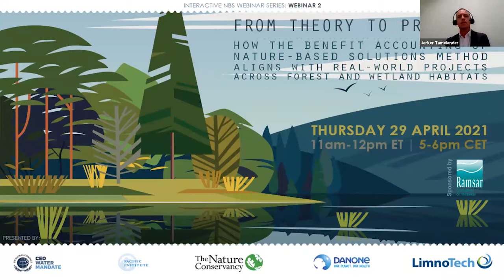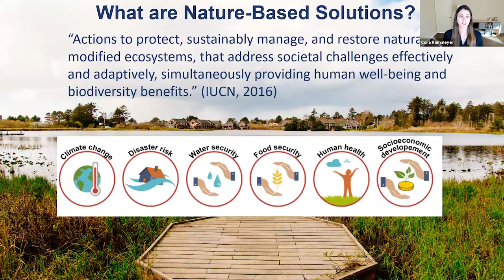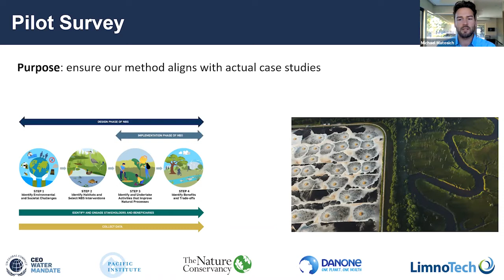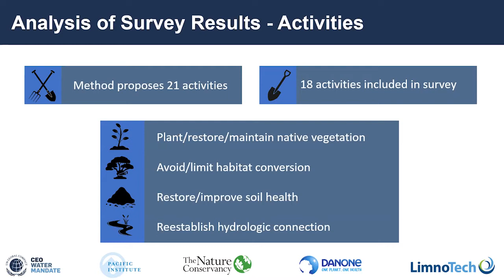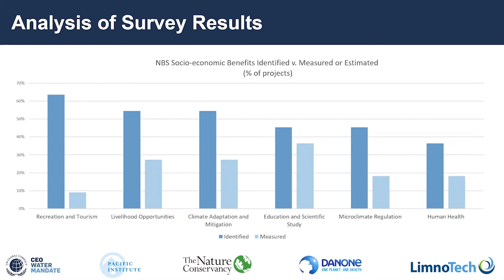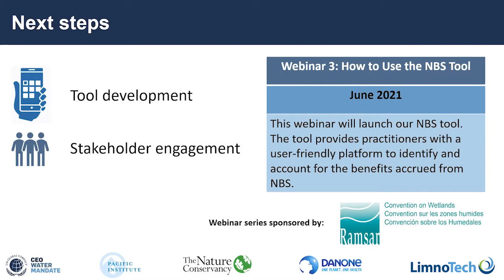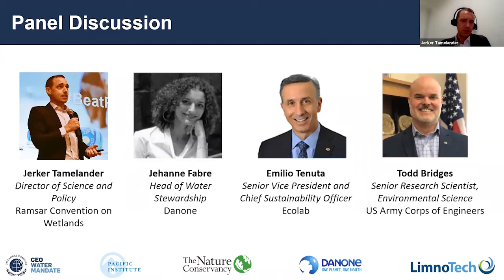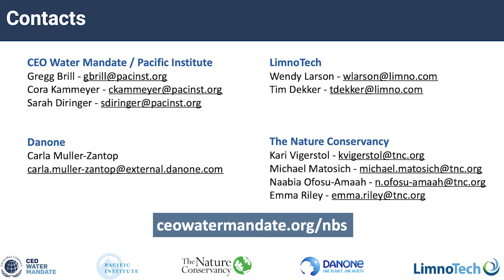Nature-Based Solutions Webinar Series: From Theory to Practice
Nature-Based Solutions are a valuable tool for businesses for climate change mitigation, adaptation, and resilience. However, they are still under-utilized, partly because of a lack of frameworks and tools for identifying the benefits and monetizing the full scope of co-benefits these solutions provide. In this webinar, we discussed how our newly developed method developed to identify Nature-Based Solutions aligns with the outcomes and outputs from existing corporate nature-based solutions case studies across forest and wetland habitats.

This webinar was the second in a three-part series as part of the "Benefit Accounting of Nature-Based Solutions for Watersheds" project from the United Nations Global Compact CEO Water Mandate, the Pacific Institute, The Nature Conservancy, Danone, and LimnoTech.